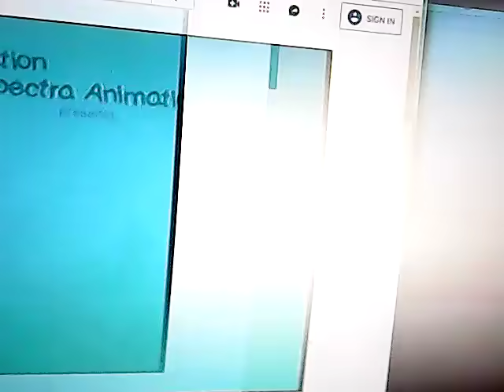Toopy and Binoo Intro pitch +1